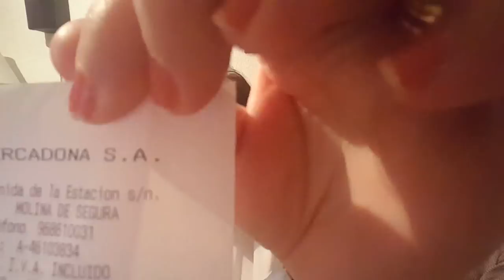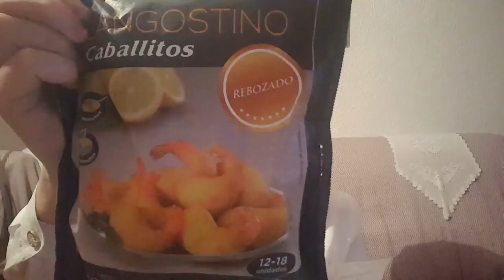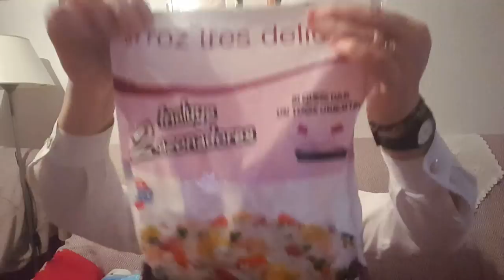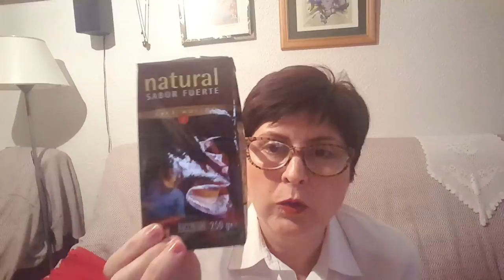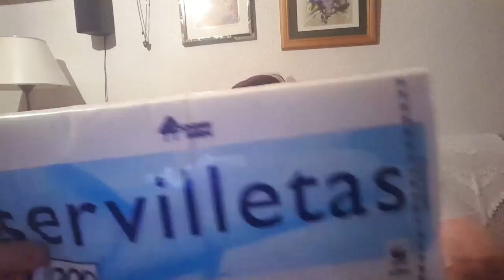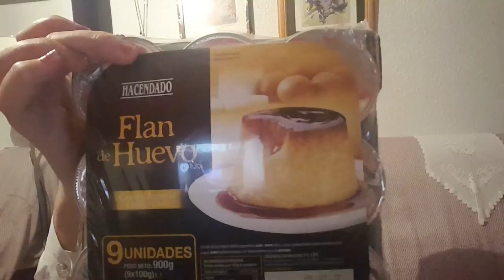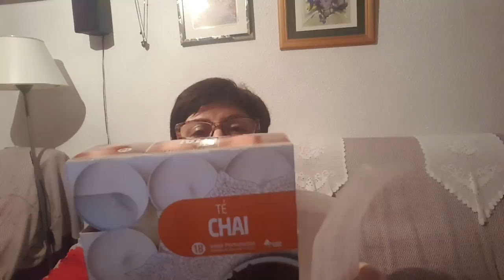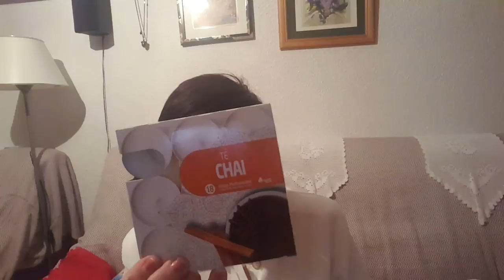Super Compra Mercadona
Espero que os guste mi comprita chic@s.
Gracias.